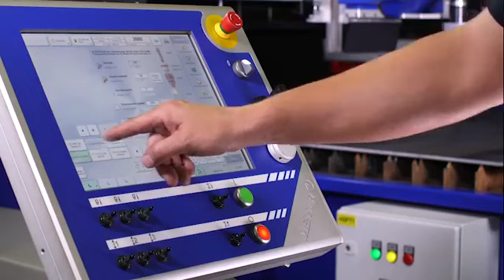BEVEL-R™: COMPACT PLASMA BEVEL UNIT WITH 5 AXLES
Messer Cutting Systems Bevel-R™ can accurately cut bevel profiles (non-vertical) on almost any contour. When programmed to cut at bevel angle, the angle offset, compensation and feed rate are controlled by the same NC part programs, while other parameters are input by a database. The system is used to create contour bevels of V, X or Y for weld-preparation surfaces or for active cutting edges like on earth engagement tools. Bevel and land edge configurations can be created via multiple passes.